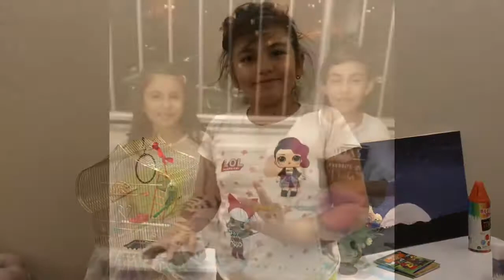Kuzen Melis ve Selen’in Slime denemesi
Slime challenge